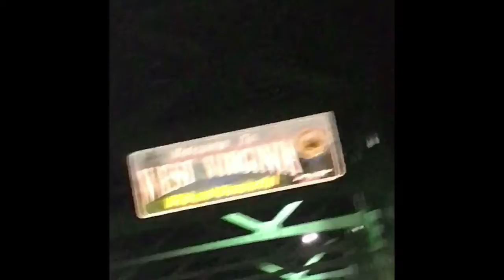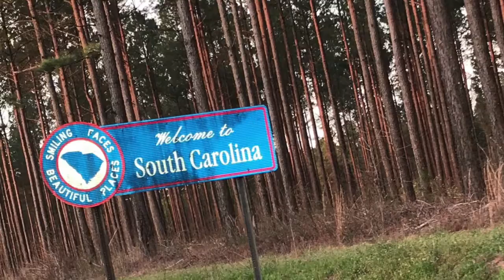Out of Ohio into...???? Click to find out!!